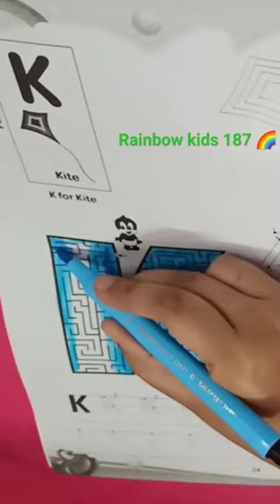kite coloring kforkite kidsshortsvideos educationalshorts@rainbow_kids187